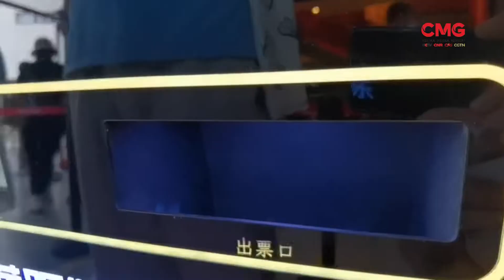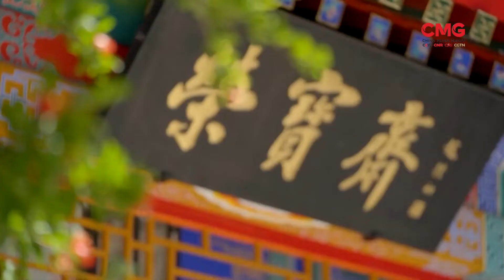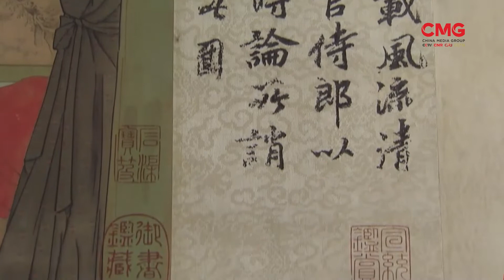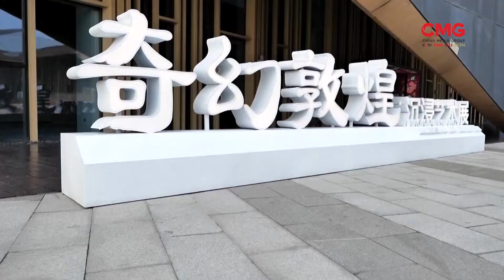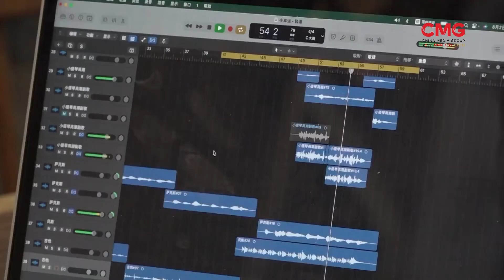The Great Wall Show | Ep- 42 | দ্যা গ্রেট ওয়াল শো | CMG Bangla